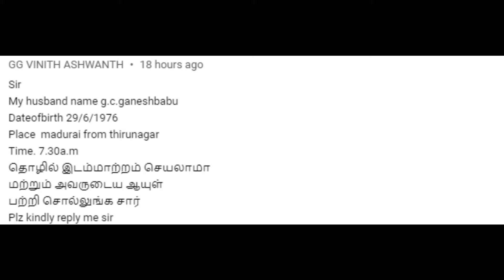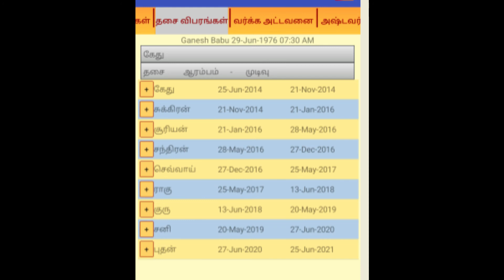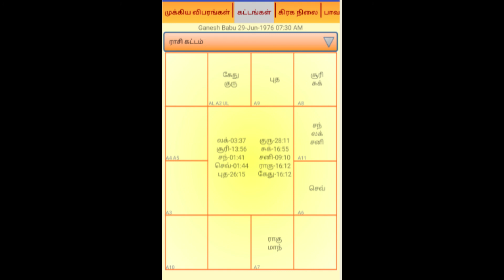Job Change ? | Youtube Comments Reply | OM Shri Jothidam